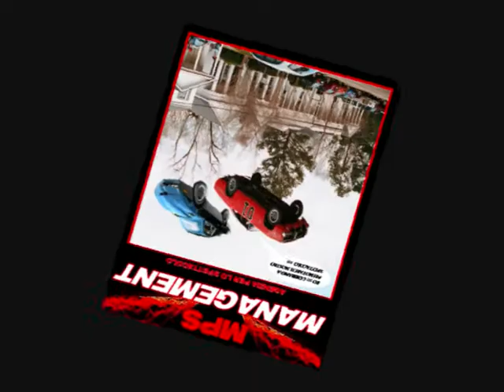MPS STUDIOS "IL REPLICANTE DI SOGNI"